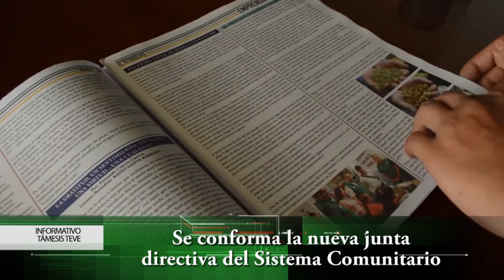Junta Directiva 2018 - 2019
Se Conforma la Nueva Junta Directiva del Sistema Comunitario